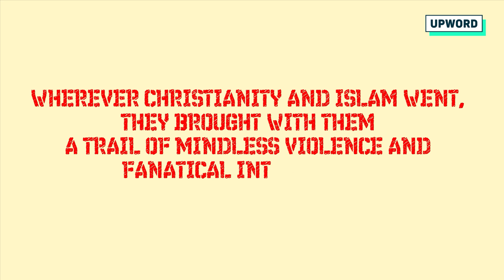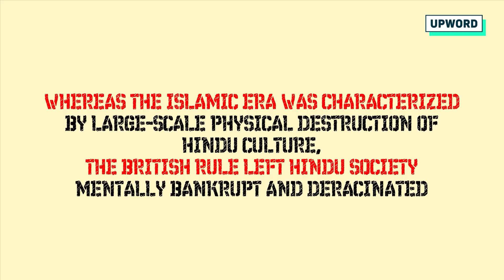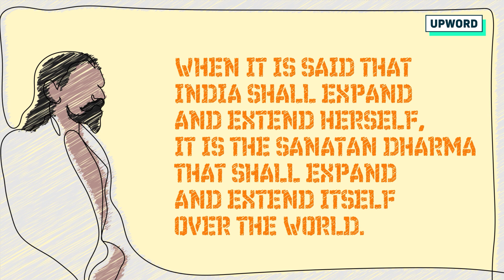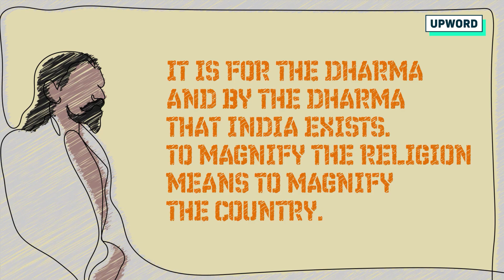Vishwaguru Bharat - Delusion or Call to Action?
Vishwaguru is a loosely thrown around term meant to convey India’s imaginary moral superiority. In reality, it is a sorry excuse for the lack of agency in Hindu society. But what is the real meaning of being Vishwaguru in today’s world?